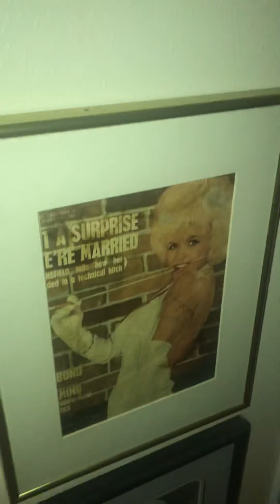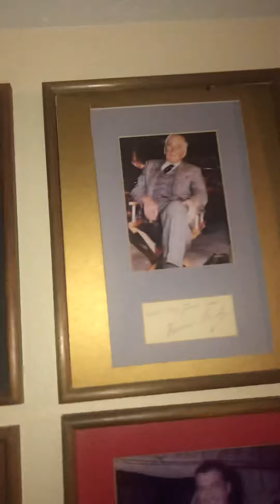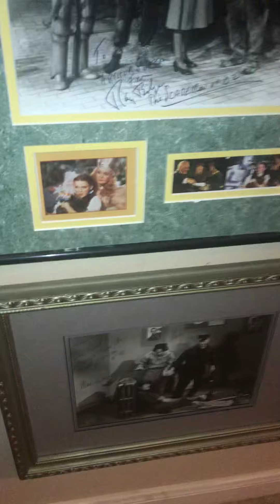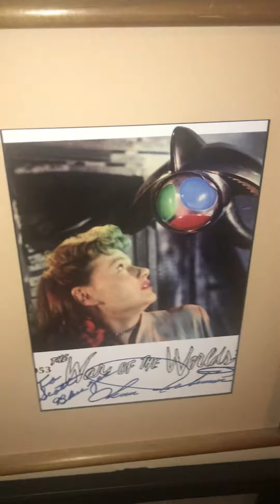April 9, 2021